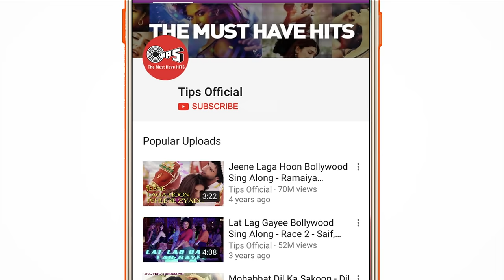Bairiyaa | Ramaiya Vastavaiya | Girish Kumar & Shruti Haasan | Atif Aslam, Shreya Ghoshal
Experience the chemistry with 'Bairiyaa' from 'Ramaiya Vastavaiya' 🎶❤️. This romantic duet beautifully expresses the emotions of love and longing. Let the sweet melody take you on a journey of emotions and nostalgia! 🌟🎵

Singer(s): Atif Aslam & Shreya Ghoshal
Music Director: Sachin - Jigar
Lyricist: Priya Panchal

Movie Cast & Crew:
Director: Prabhudheva
Cast: Girish Kumar, Shruti Haasan, Sonu Sood, Randhir Kapoor, Poonam Dhillon, Vinod Khanna, Satish Shah, Naseer, Paresh Ganatra
Director of Photography: Kiran Deohans

Lyrics:
Re baandhe...aise
Dil ko bandhe...haan dil ko bandhe woh Naino ki dor se... Hai yeh pyar kaisa, Iska raaz hai kya bol de...keh bhi de,
Kabhi sukoon kabhi lage balaa hai, Kabhi dua, kabhi lage hala hai,
Naino se yeh kya ho chala hai,
Bairiyaa o bairiyaa...
Mujhe sata na bairiyaa
Bairiyaa o bairiyaa...

Kaisi yeh peer... Jo raatein jaage,
taaron ko chhante re
Kaisi yeh peer... Jo raatein jaage, raatein jaage aur taaron ko chhante re,
Palkon ki dibbiyon mein rehte,
Khwab hai udne ko kehte,
Haathon se chhuta, chhuta chala hai jiya... O Bairiyaa.

Udne lagi hai khamoshi se baaton ki parchhiyan
Udne lagi hai, khamoshi se,
khamoshi se, baaton ki parchhiyan,

Hone lage aadhe aadhe
Aankhon Se hi kayin waade,
Saansein jalaye ishq ki yeh sardiyan...
O Bairiyaa...
Bairiya o Bairiyaa...
Bairiya o...Bairiyaa...